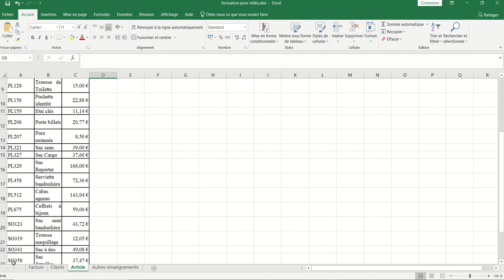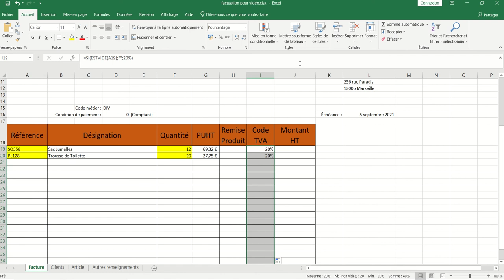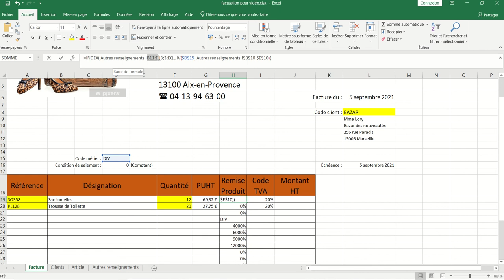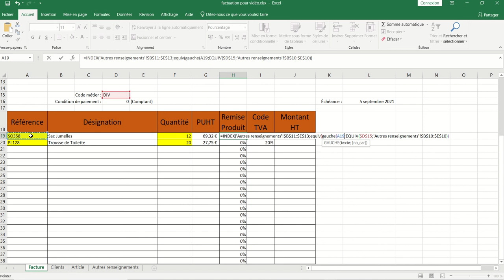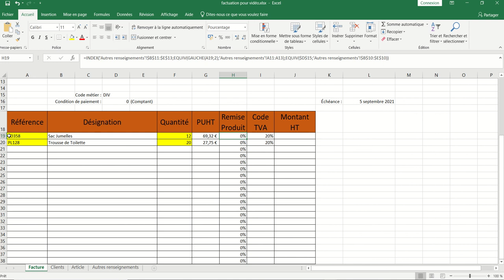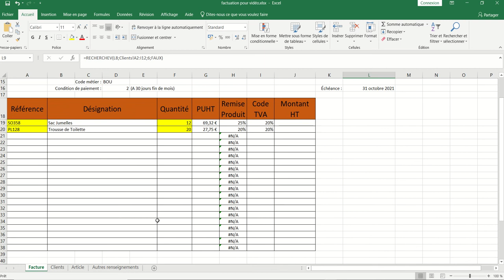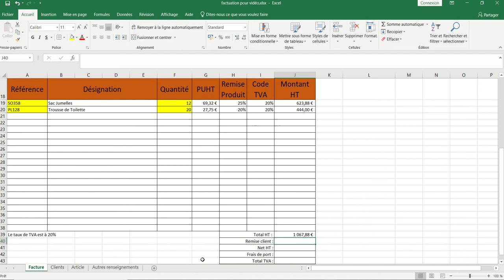Synthèse Facturation 4 (XL06 - Excel 014)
Le milieu de facture :
- La fonction Index()
- La fonction Equiv()
- La fonction Gauche()
- Références absolues/références relatives
- La fonction Estvide()